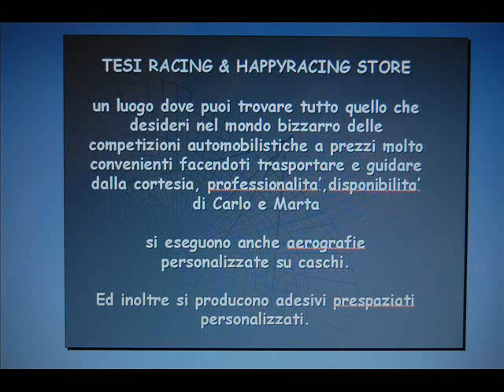CASCO WRC STILO TESI RACING 393-3321075 --- 0572-520892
TESI RACING è da molti anni azienda leader nel settore Racing. Specializzata in materiale da competizione rally, pista, kart, salita, slalom, offre una vasta gamma di prodotti delle migliori marche (sparco, alpinestars, omp,bilstein,schroth,suomy, ecc..). A 500 m dall'uscita autostradale di Montecatini Terme, in via Mascagni 4a 51018 a Pieve a Nievole PT. VENITE A TROVARCI ! tel 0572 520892 cell. E SAREMO PRESENTI ALL' EXPO RALLY A BRESCIA IL 16-17 GENNAIO 2010.